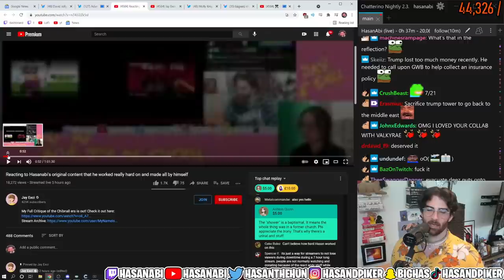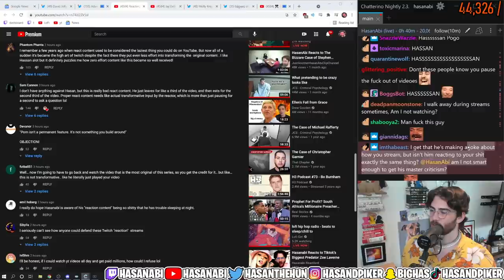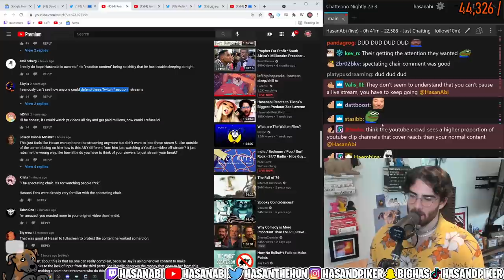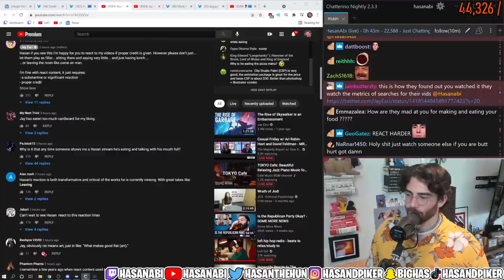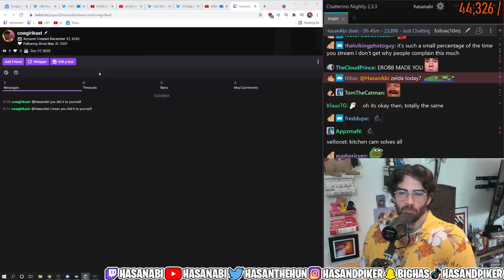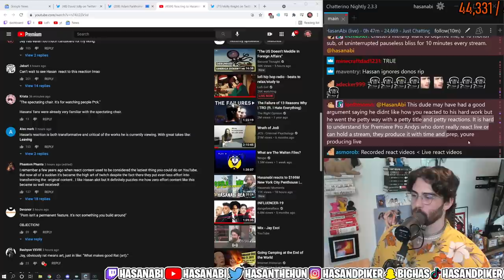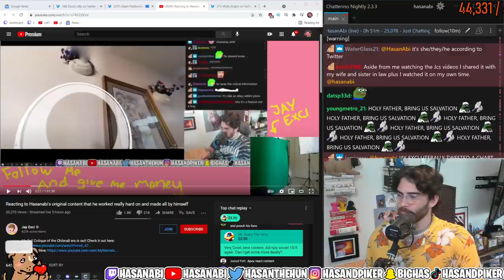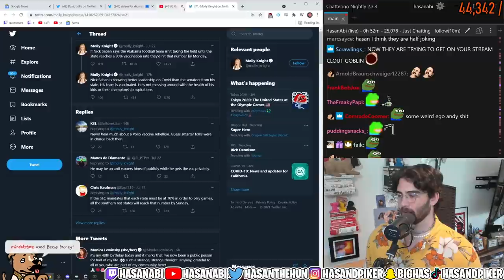Hasan CALLED OUT by Youtuber